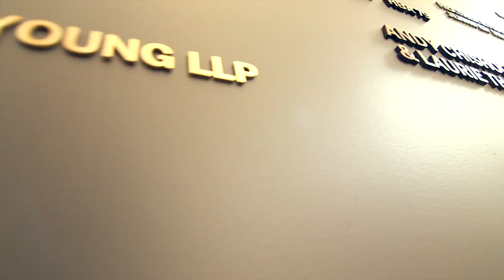Ivey Homecoming 2013 Award Recipients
On September 28, 2013, Dean Elect Professor Bob Kennedy and Ivey Alumni Association Chair Anthony Ostler, MBA '97, along with Dean Carol Stephenson, recognized the contributions of four outstanding individuals in front of their classmates, family members and colleagues at Ivey's Homecoming celebration in the new Richard Ivey Building on Western Road.

Meet this year's Ivey Distinguished Service Award recipients: Tim Hodgson, MBA '88, Sarah Morgenstern, MBA '93, and Kevin O'Brien, HBA '93; and the Alumni Faculty Service Award recipient: Professor Murray Bryant.

Please take a few moments to learn more about their outstanding contributions to the School and their connections to Ivey.